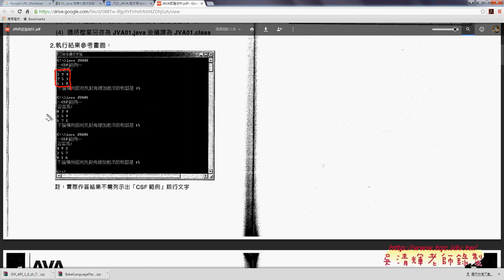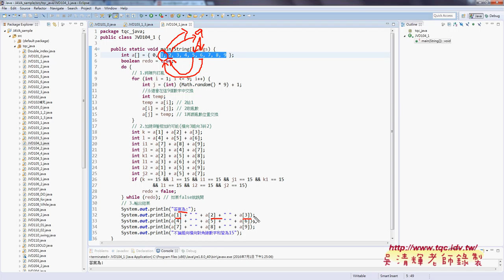06 104河洛之數範例說明